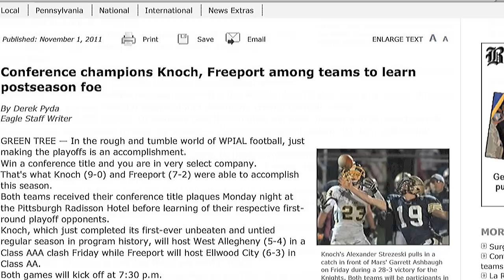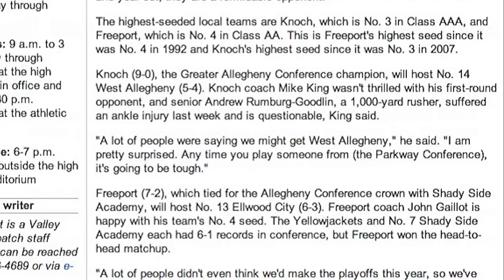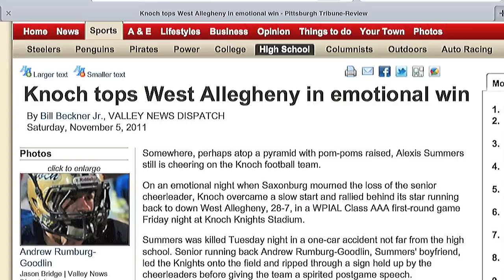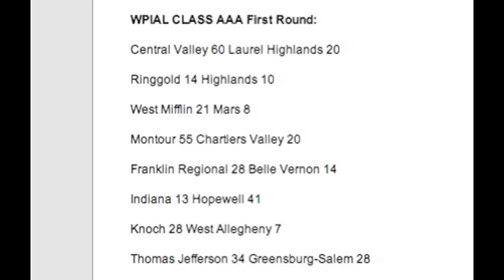KHS -Knights 2011 WPIAL Rnd1.mov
WPIAL 2011 AAA Playoffs
Round One:
West Allegheny at Knoch Knights
04 Nov 2011 Saxonburg, PA